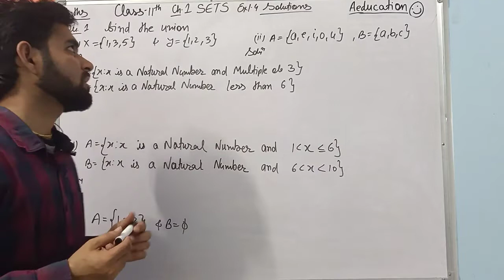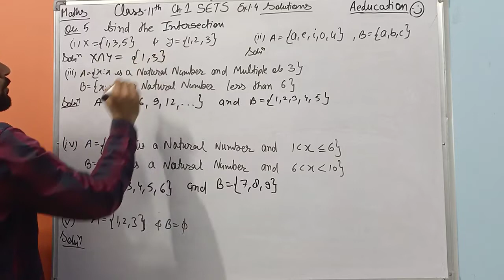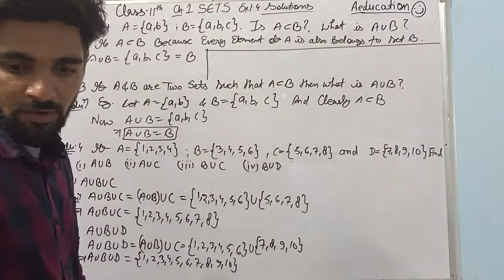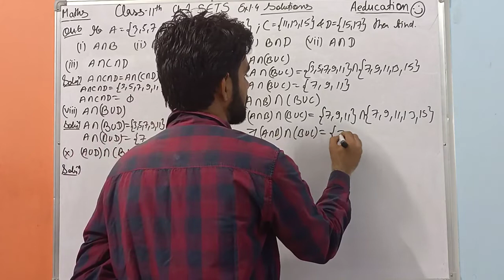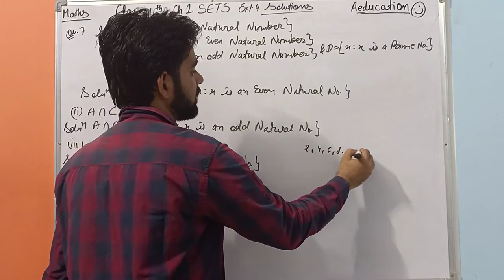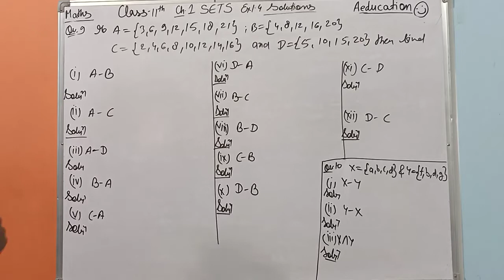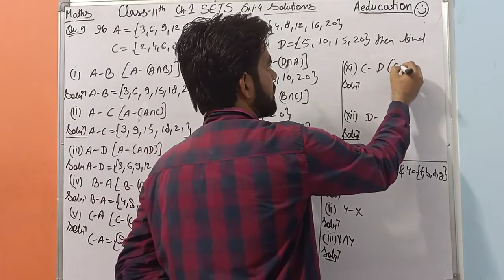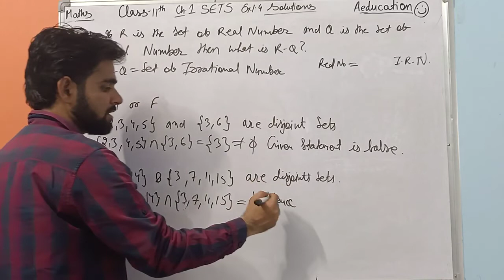Class 11 Maths Ex. 1.4 Solutions Ch 1 Sets